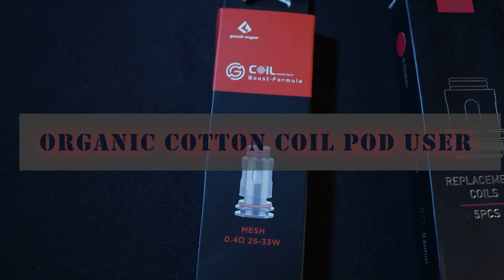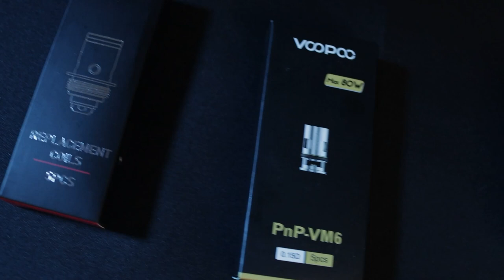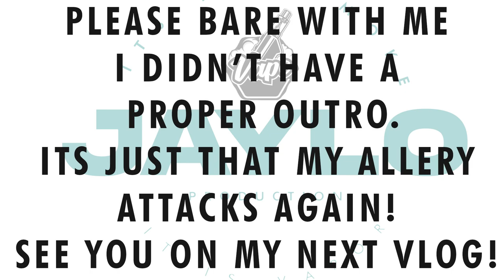It's not smoke, It is vapor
This is a school project video that connects in featuring technology. This is an introduction of vape and also promoting local vape shop.